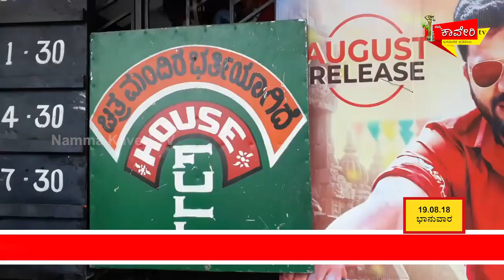ಅಯೋಗ್ಯ ಚಿತ್ರತಂಡ ಮಂಡ್ಯದಲ್ಲಿ